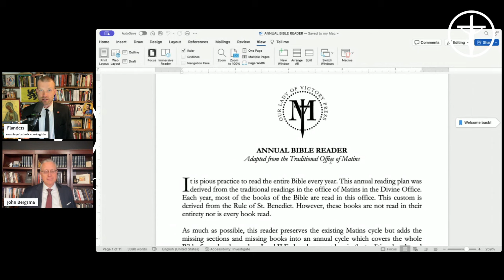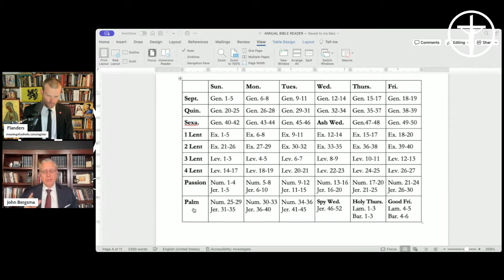Jeremiah: Personified Typos of Christ